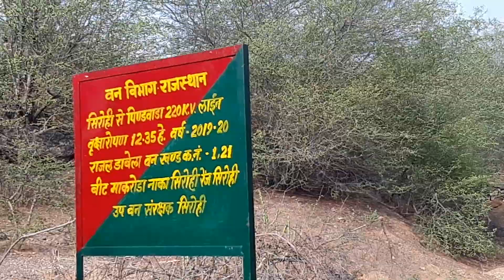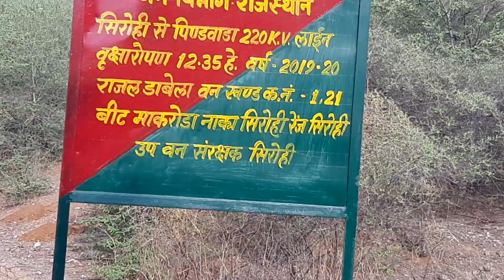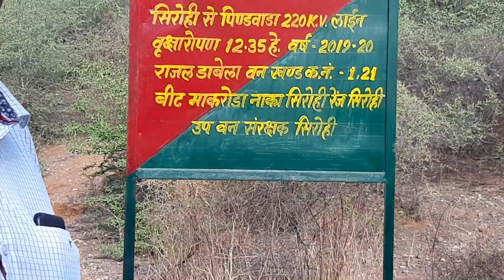देवनगरी के देवदर्शन पार्ट -540सिरणवा की पहाड़ियां गूगल से महकती है,वनविभाग बारीघाटा मे गूगल लगाते हुए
देवनगरी के देवदर्शन पार्ट - 540 " सिरणवा की पहाड़ियां 'गूगल' से महकती है .. वनविभाग बारीघाटा की पहाड़ियों पर गूगलकी कटिंग लगाते हुए "

 कहते हैं गूगल के पौधे सिरोही जिले की पहाड़ियों में सर्वाधिक मिलते थे और आज भी सिरणवा की पहाड़ियों मे गूगल के पौधे काफी मात्रा मे है । हम सब जानते हैं कि गूगल की धूप बनती है और आयुर्वेदिक औषधियां भी बनती है इसलिए वनविभाग भी समय समय पर इन पौधों को पहाड़ी क्षेत्रों में लगाता है क्योंकि ये कम पानी का पौधा है ।

आज बारीघाटा पहाड़ी वनक्षेत्र का जब दौरा किया तो इन जंगलों को देखकर आनंद और गर्व का अनुभव हुआ ।

बारीघाटा क्षेत्र मे इस वर्ष 12.35 हेक्टेयर भूमि पर वनविभाग लगायेगा औषधीय 17000 पौधे -

गूगल के पौधे लग रहे है और पहली बरसात के साथ एलोवेरा ,आंवला , करंवदा नीम आदि के पौधे लगाएगा वन विभाग , गड्ढे खोदे जा रहे हैं  "

बरसात के साथ वनविभाग जंगलों मे शुरू कर देता है वृक्षारोपण अभियान -

वैसे तो वनों की सुरक्षा की जिम्मेदारी वनविभाग की 365 दिन की है लेकिन बरसात के दिनों में खासतौर से वृक्षारोपण के कार्य जोरशोर से चलते हैं ।

पहाड़ी क्षेत्रों मे कुशल मजदूर लगाते है पौधे -

भलेही पहाड़ियों मे वृक्षारोपण करना बहुत चुनौती वाला कार्य है क्योंकि पहाड़ी क्षेत्रों मे खड्डे खोदने से लेकर वृक्षारोपण तक सारे कार्य मुश्किल परिस्थितियों मे होते  हैं लेकिन वनविभाग इस कार्य को करता है ।

बारीघाटा के पास स्मृति वन के वृक्षों को देखकर शुकुन मिला -

आज से कई साल पहले वनविभाग और सिरोही वालों ने मिलकर बारीघाटा नर्सरी के पास स्मृतिवन मे नीम आदि के पौधे लगाए थे जो आज बडे वृक्ष होकर छाया दे रहे हैं , हालांकि स्मृतिवन मे सुधार की और भी संभावनाएं है ।

वनविभाग के टांकरिया नगरवन और श्री मातरमाताजी नगरवन एक सफल प्रोजेक्ट बना लेकिन इस योजना को और विस्तार देगा वनविभाग जहां मजदूरों से खोदे जा रहे हैं हजारों गड्ढे और पहली बरसात के साथ ही होगा यहां वृक्षारोपण ।

ये पहाड़ियों , वन और वन्यजीव राष्ट्र की धरोहर है , हमारी धरोहर है हम इनसे प्रेम करें , इनकी रक्षा करें , इनका विकास करें और वनविभाग के साथ जुडकर इसमे सहयोग करें ।

आप जुडे रहे देवनगरी के देवदर्शन की अनंत यात्रा के साथ .

" Sirohi temples - A journey of sirohi temples and historical places "